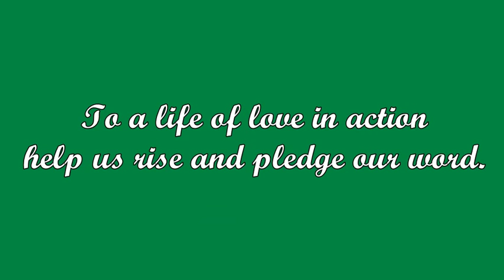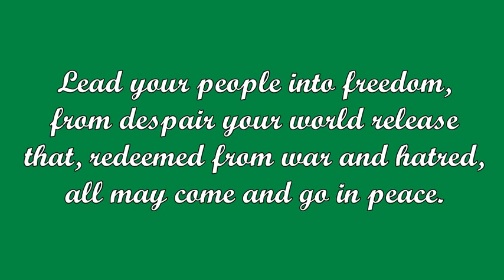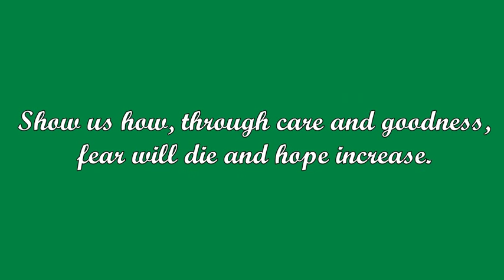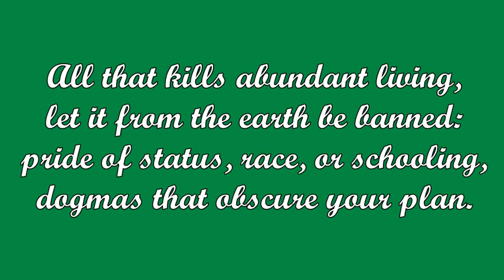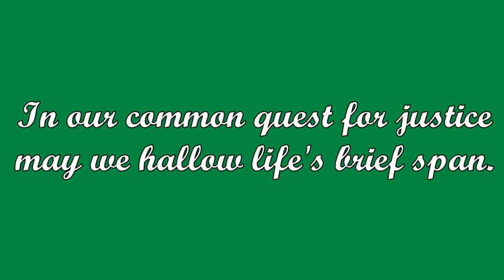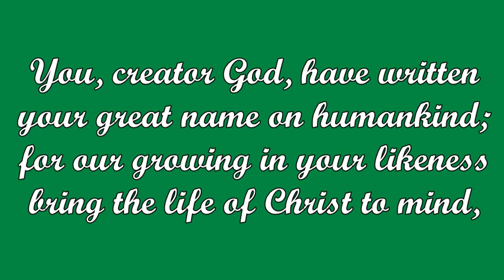For the Healing of the Nations (Fred Kaan)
Tune: ST. THOMAS